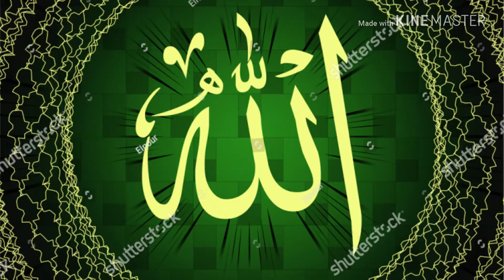Sundor Prithibi Chere Jete Chay Nay Mon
Gojol